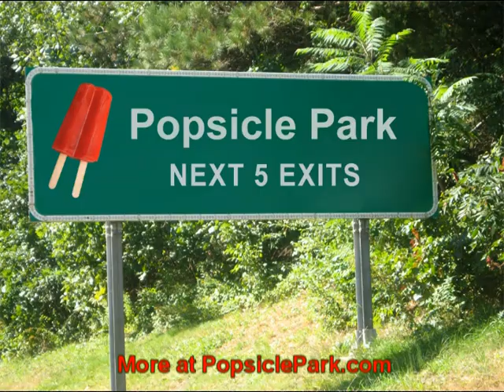Popsicle Park - Hostages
Brian get's a phone call... about Hostages that were taken recently. In the EVIL town of Vanilla Village, which boarders the town of Popsicle Park